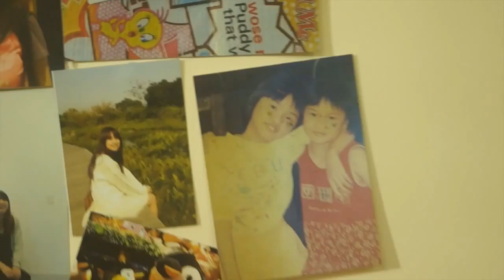Sisters Trailer 01